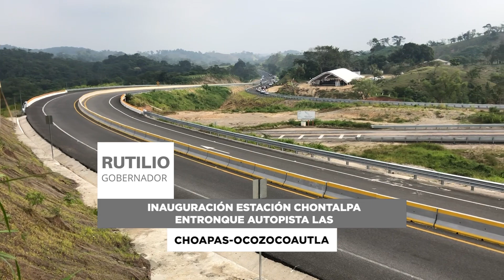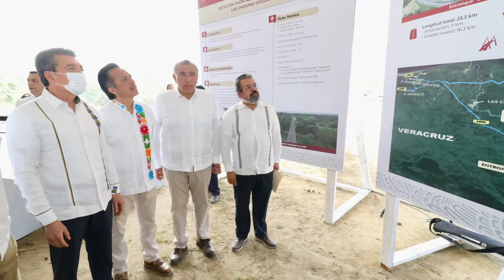INAUGURACIÓN ESTACIÓN CHONTALPA ENTRONQUE AUTOPISTA LAS CHOAPAS-OCOZOCOAUTLA.